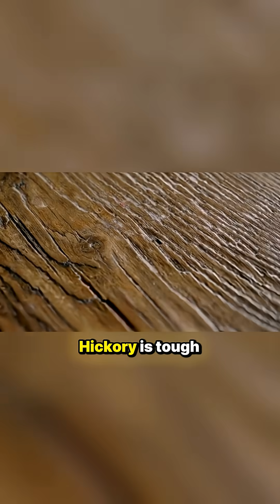THE HICKORY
Welcome to Lumber Logic – The home of professional forestry analysis.

On this channel, we don't just watch trees fall; we analyze the physics, safety protocols, and equipment failures behind the world's most dangerous profession.

What you'll find here: 🌲 Educational Breakdowns: Step-by-step commentary on what went wrong (and right) in viral logging clips. 🌲 Safety First: Tips and tricks for arborists and tree surgeons to stay safe. 🌲 Gear Talk: Discussions on chainsaws, rigging, and heavy machinery.